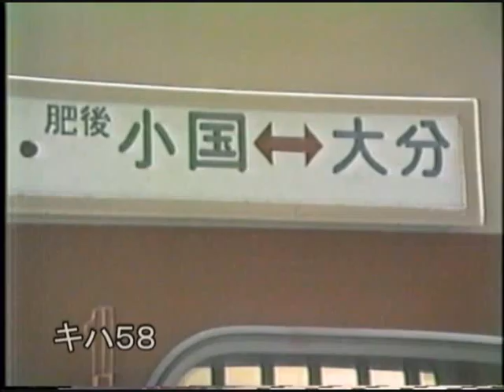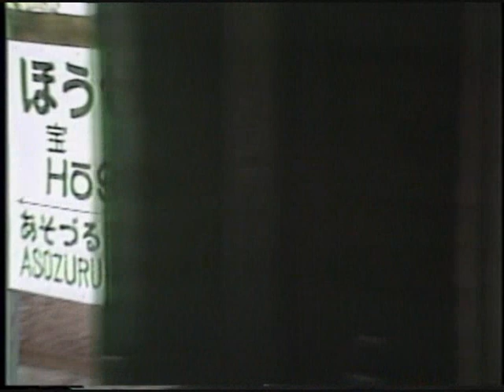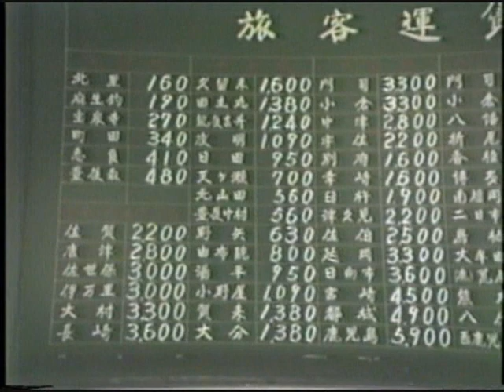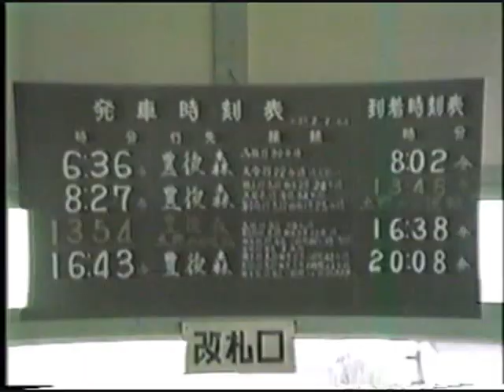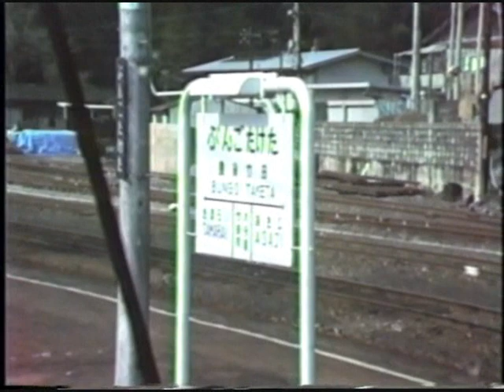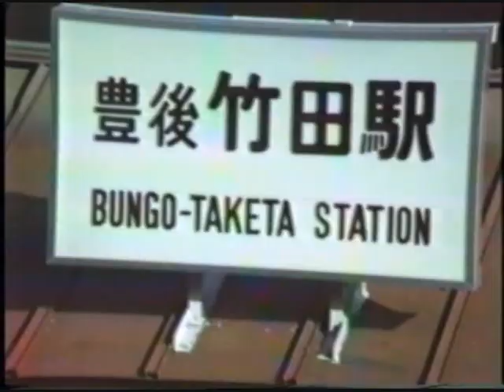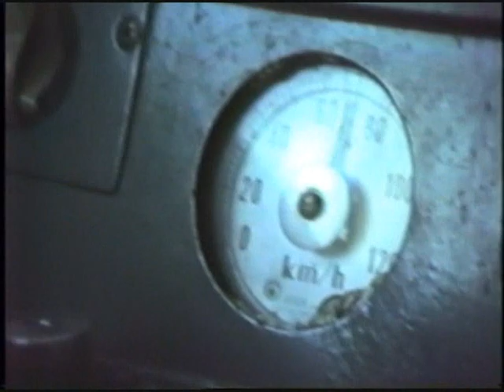鉄道のある風景1984.wmv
大分駅・豊後森駅・キハ０７・扇形機関庫・転車台・DE10+オハ５０系・廃止前の宮原線・肥後小国駅構内・豊後竹田駅・熊本市電1984